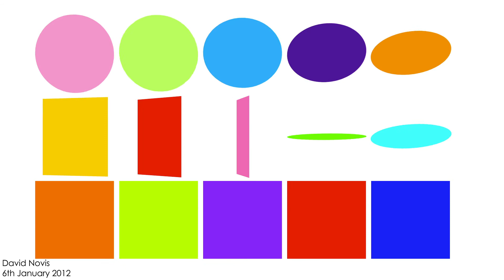David Novis Showreel January 2012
Here is my latest showreel. I've done a lot more animated work in the past few months and I've been meaning to update my reel for a while.